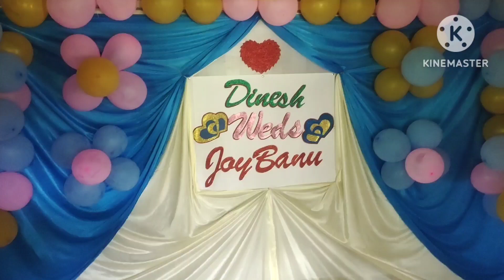Aaj mein ja raha hun ghumne ke liye dost ka sath